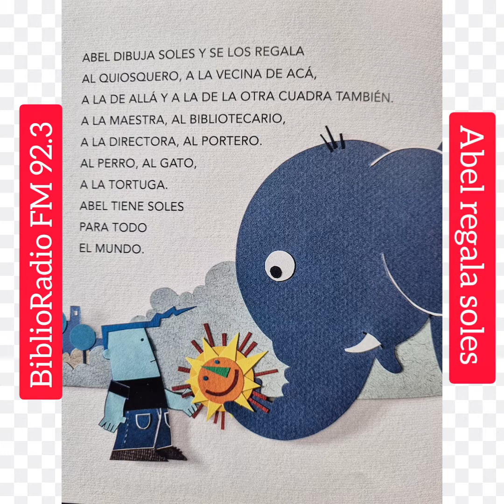Abel regala soles de Istvanch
Narrado por Eleonora Taurizano